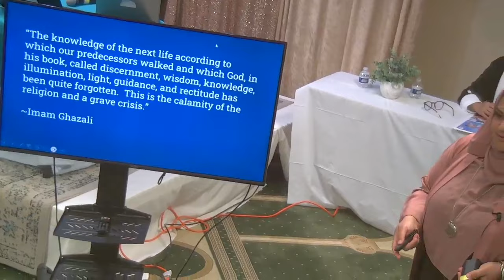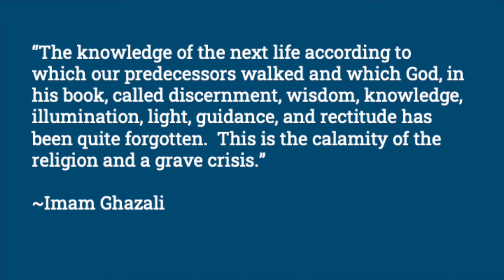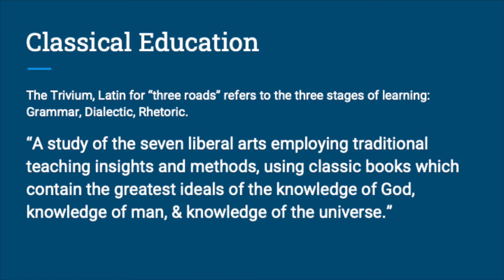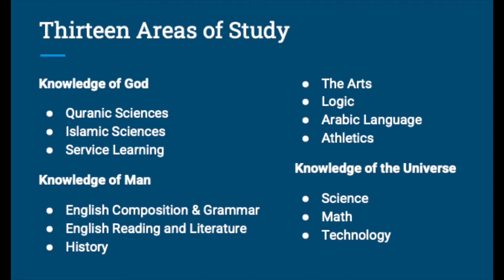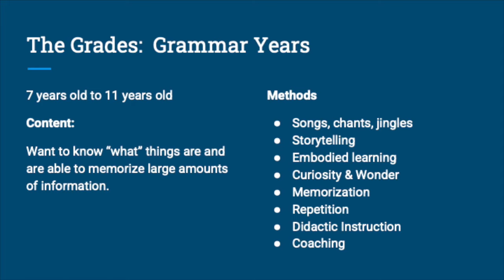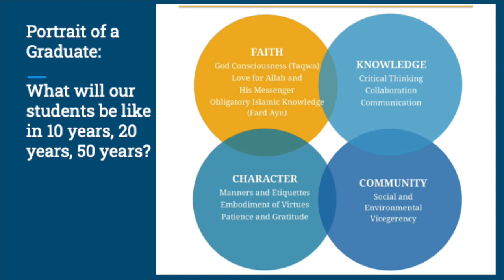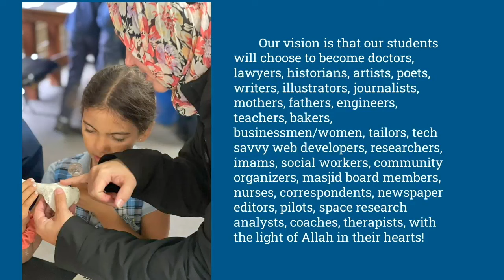Islamic School Spotlight: Peace Terrace Academy | Homaira Wassel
Muslim parents are increasingly turning to full-time Islamic schools or homeschooling as a haven for their children. As wait-lists grow at these schools, frustrated parents are unsure what to do next.

Join us as we hear from representatives of various Islamic schools in the San Francisco Bay Area about what's caused a growth in demand, their offerings and the admission process, and current growth opportunities for schools and parents, as well as get your questions answered.

This information session was delivered at the Muslim Community Center - East Bay (MCC East Bay) in Pleasanton, California on August 4, 2023.